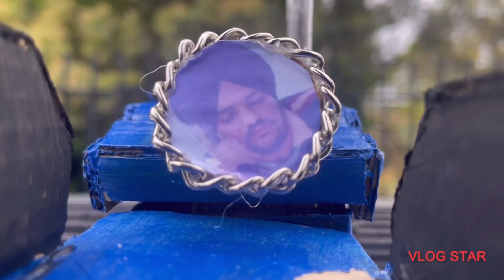homemade modified ford 3600 with cardboard cinematic video | sidhu moosewala ford